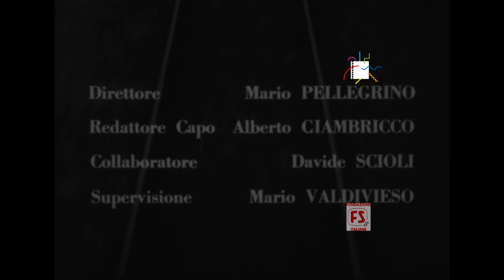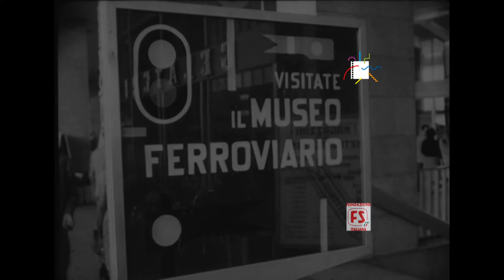Cinegiornale FS N° 25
1958
- Visita del Ministro Angelini ai lavori di raddoppio tra Riomaggiore e Corniglia
- Esperti americani di R.P. al Museo ferroviario di Roma Termini
- Il " Canguro " motorizza le scale a carrello
- Il prototipo delle vetture letto in costruzione alla Fiat
- Festeggiato il trentennio dei ferrovieri fiumaroli romani
- Internazionali di nuoto e tuffi ad Acqui